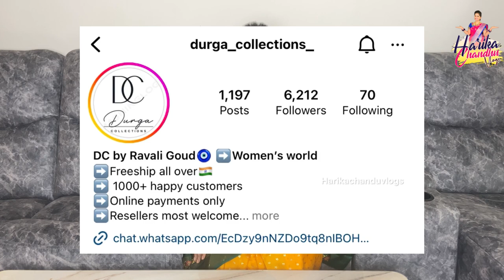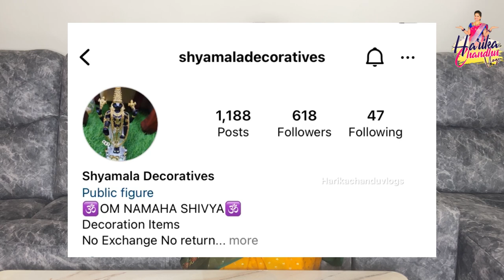Bedroom లో బ్యాక్టీరియా ని వెతికి మరీ చంపేసా/కడగడం తుడవడం నాకన్నా ఎవ్వరు బాగా చెయ్యలేరు🤣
AGARO Grand Bed Vacuum Cleaner👇🏼

Location: Kothapet address:
Sree Bhavani Shanker building, 2nd floor
Lakshmi nagar colony, Kothapet
Above Mithaiwala sweet shop
500035
Kondapur address:
5th Floor, Sahiti Sudha Square, Gachibowli - Miyapur Rd, Hanuman Nagar, Shilpa Hills, Hyderabad, Telangana, 500084